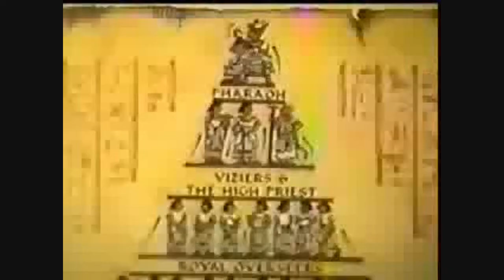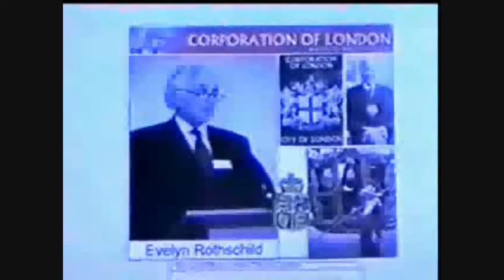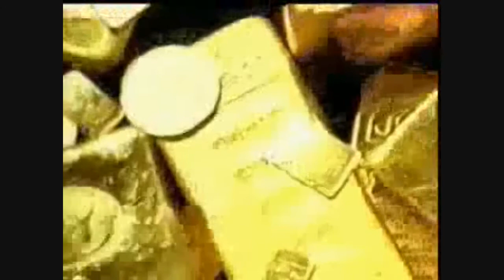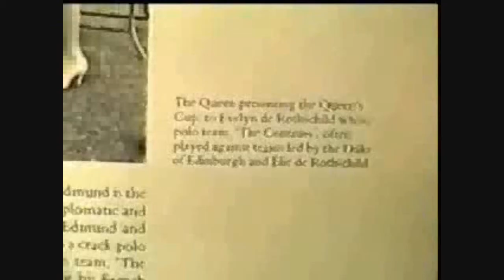The Rothschilds Exposed PART 3